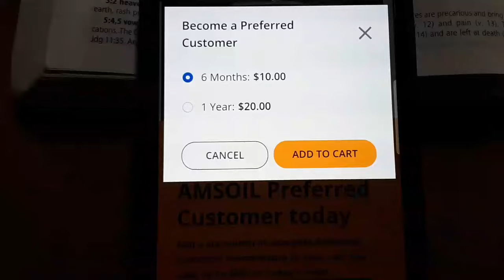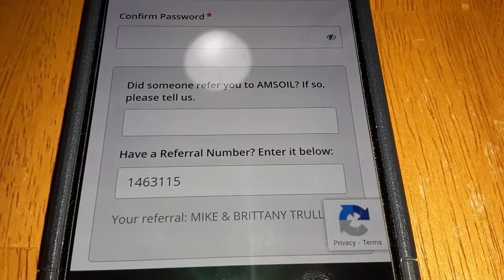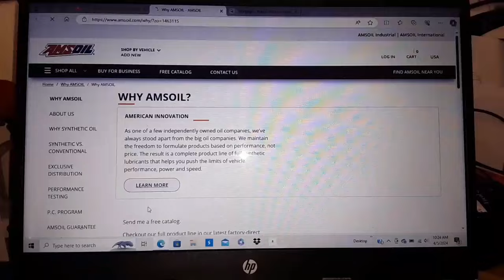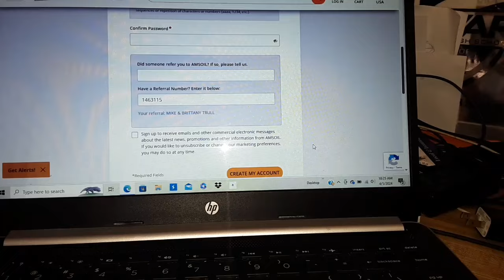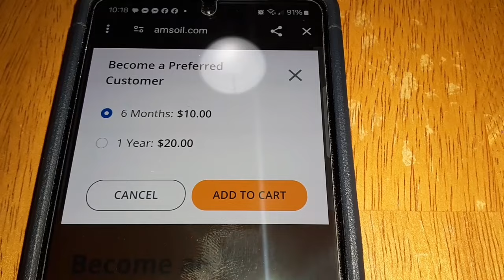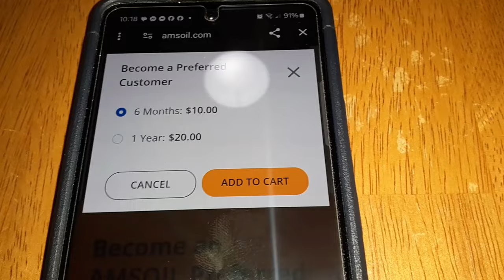WHAT'S THE DEAL WITH AMSOIL?/ Verse of the day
Me talking all about Amsoil synthetics in vehicles and equipment, how to use, the history, etc